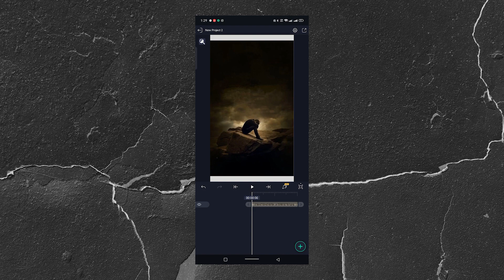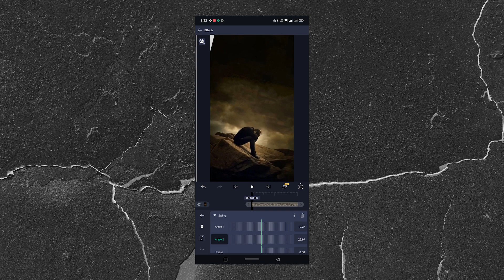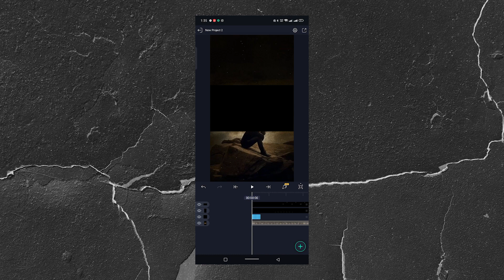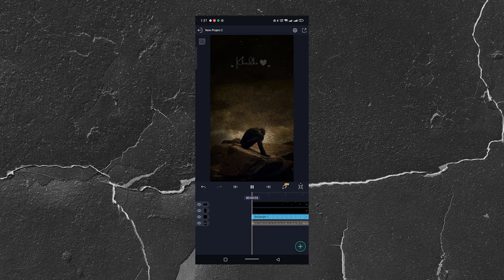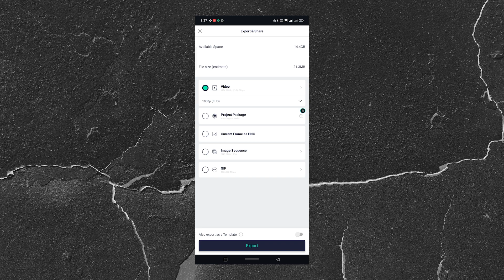Easy Step Status video editing Alight motion || New Style Hindi Lyrical Status video editing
Black screen